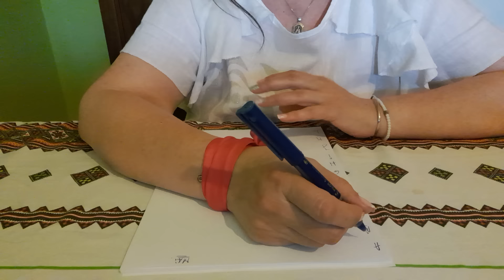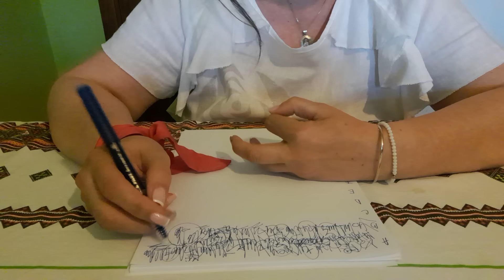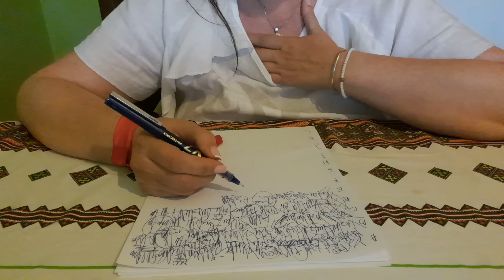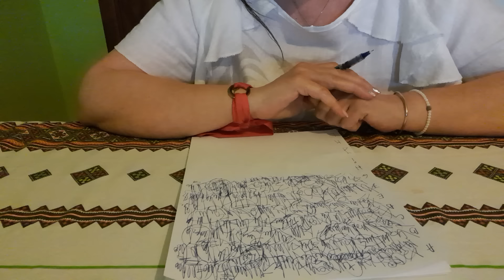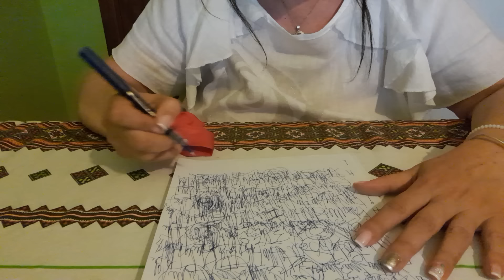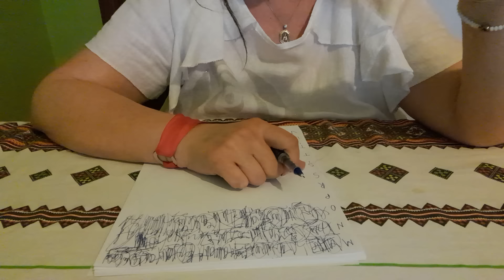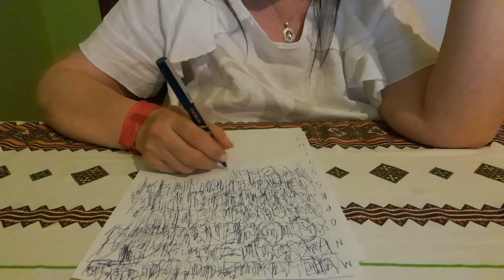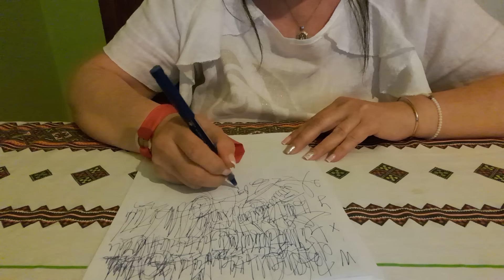@😇CLARVIZIUNE # CITIRE PE FOAIE # MAI 2024#🤴👨‍👩‍👦 ( 0731709368 )